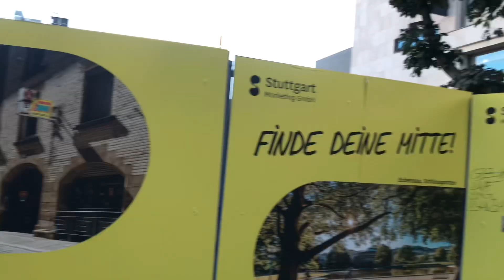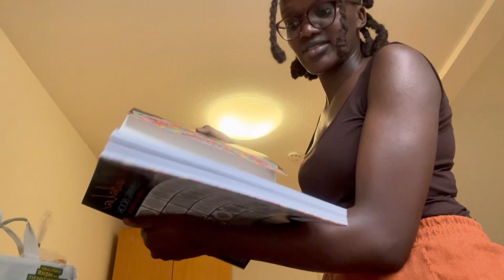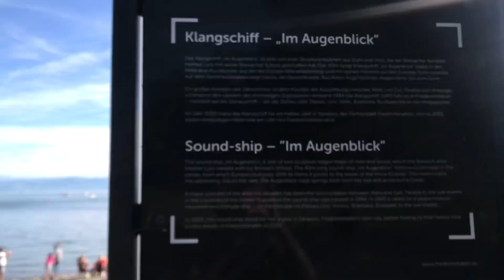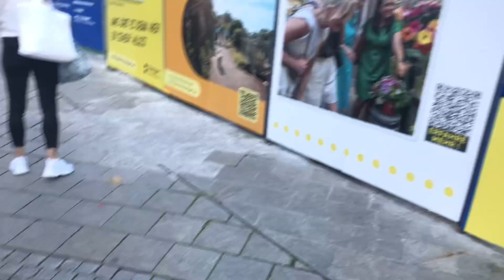WEEKLY VLOG|TRAVELING|SHOPPING| 🇰🇪YOU TUBER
Hey Achies,
I hope you are having a great time where you are as I am
10:32 - to film* not still film
My link are on my channel description